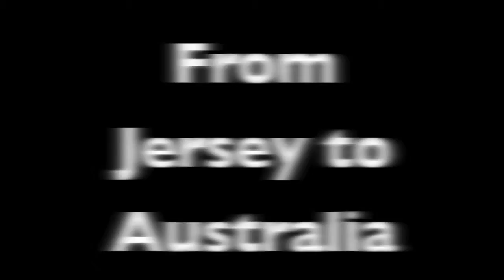What do people say about D-EDGE?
D-EDGE is ​Stefano Matteucci's original music. Stefano sings and plays cello simultaneously!
Stefano is a professional musician graduated at the Conservatoire in 2003.
Stefano had a few bands in Rome and Milan where he was finalist at Roma Music Festival and Marte Live Festival, he also recorded live for a music television program called Talenz.
But it's in London, with the fortunate encounter with Hungarian pianist
Boglarka Gerstner that D-EDGE took its shape...
D-EDGE is an original and unique mixture between Classical, Pop, Rock progressive, Minimalistic and Gothic. To mention any influence one can find in D-EDGE is as hard as to describe its very style. Stefano playing cello while singing, in a totally unique musical atmosphere may be, perhaps, the best description.
​D-EDGE was finilist at UK Open Mic Festival in 2010, and performed in several and well known  London venues, such as The 02 Academy Islington, The Bowery, 229 The Venue, Water Rats, Pumphouse, The Good Ship, The Luminaire and many others.
The  song "Trust Me" is aired everyday on the Portuguese Radio SoberaniaFM. An exclusive interview is available on Radio Free Brighton:

       " If you think the place for a Cello is in an Orchestra... ​
                     D-EDGE will make you think again!"